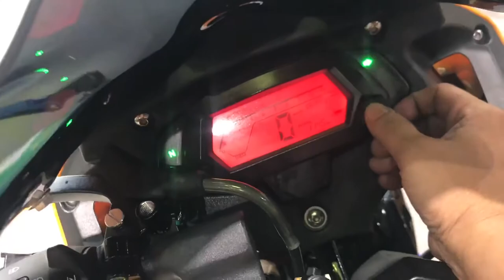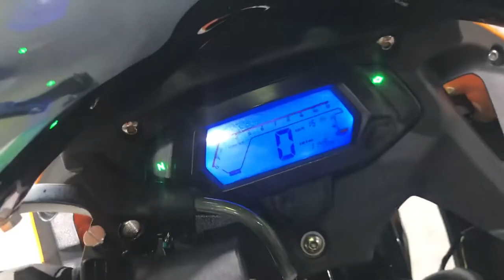GPX Demon 150 GR 2019 លេងស្ទាយ Ducati 899